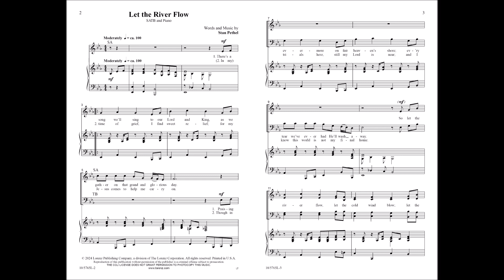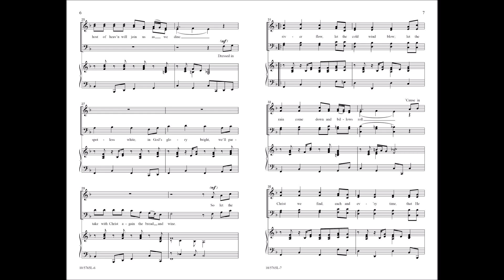Let the River Flow | Stan Pethel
10/5765L Let the River Flow | Stan Pethel

Stan Pethel writes a gospel tune like nobody else, and this song is no exception. A perfect choice for a general anthem or a touching moment of uplifting encouragement in a memorial service, this piece serves as a powerful reminder that Jesus is the "only haven for the soul," and that we one day we will dine with Him at the heavenly banquet. The piano accompaniment adds a joyful touch that is sure to have your congregation smiling and tapping their feet.